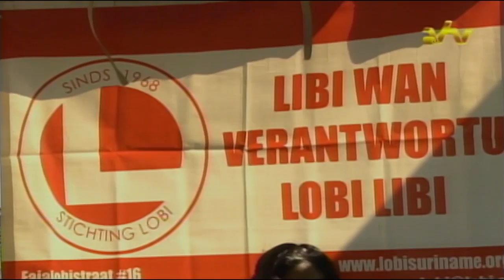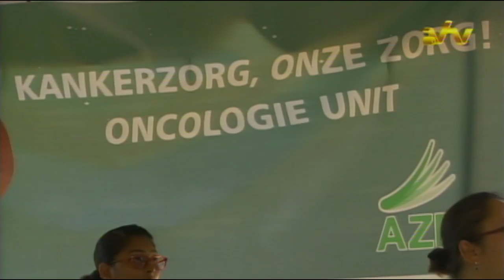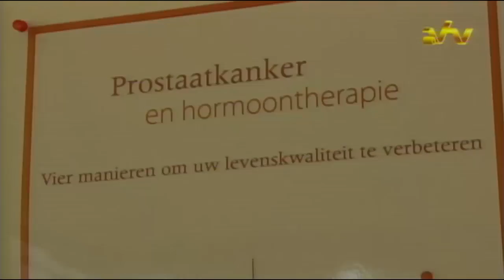15 10 2016 Kankerbeurs 2016